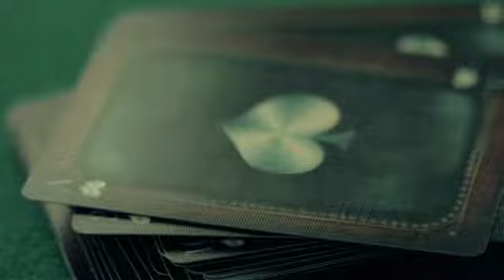Jeu Bicycle Day of the Dead